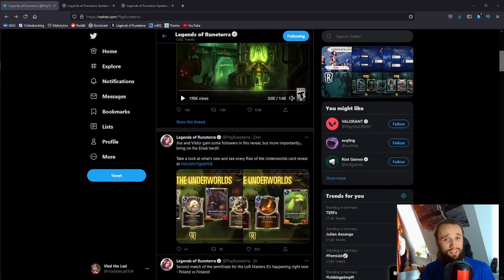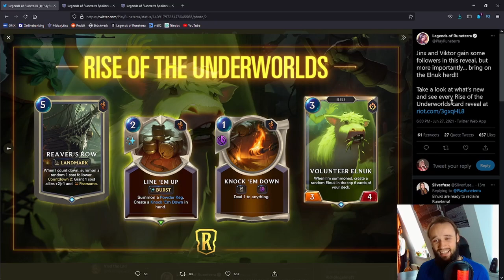CRAZY ELNUK + 8 NEW EXPANSION CARDS REACTION | Rise of the Underworlds | Legends of Runeterra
Brand new Rise of the Underworlds cards revealed! Reaction time!

00:00 Intro
00:46 Boom Baboon
01:40 Glorious Evolution
03:15 Shifting Sands
04:06 Treasure Seeker
05:02 The Time has come
06:05 The Reaver´s Row
07:22 Line ´em up
08:37 Volunteer Elnuk
10:19 Summary

Intro/Outro song credit:
Die Apokalytischen Reiter – Hey Ho (Album: Samurai)